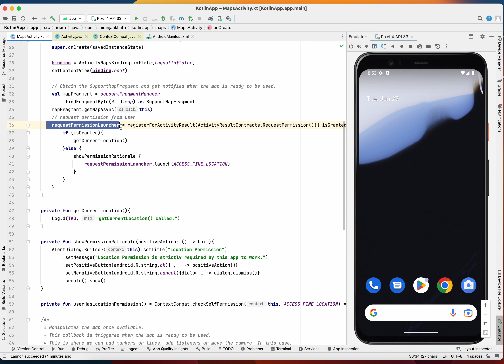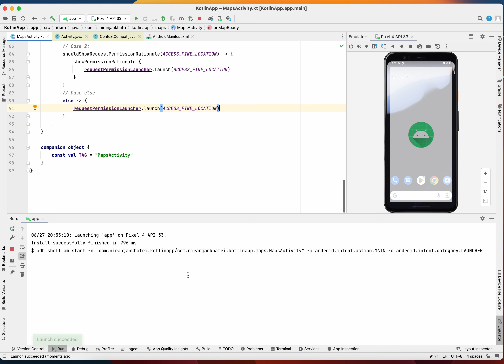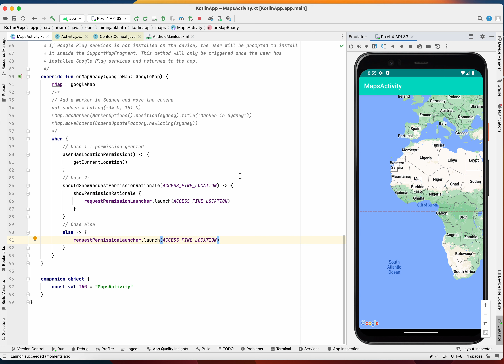How to request the location permission from user in 200 seconds.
Here we learn about Android Permission.